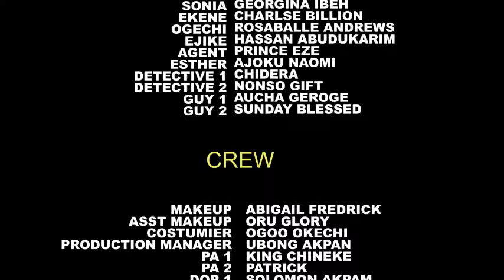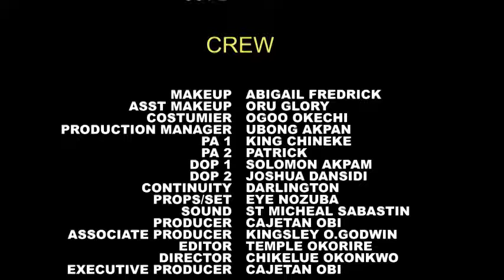A CRUMBLING AFFAIR - CLINTON JOSHUA, RAY EMODI, VICTORIA EGBUCHERE, LYDIA latest 2024 nigerian movie